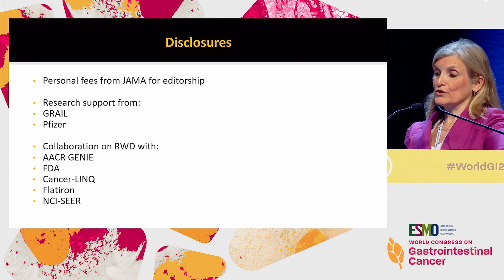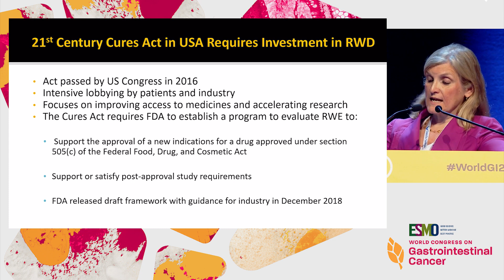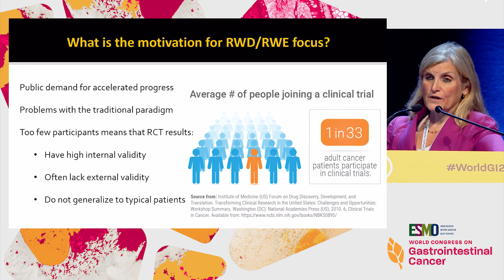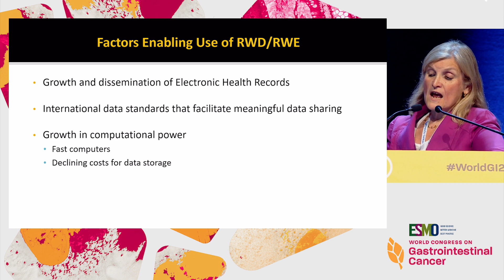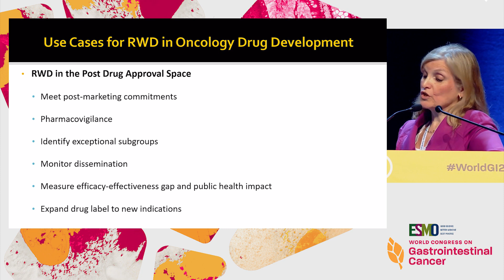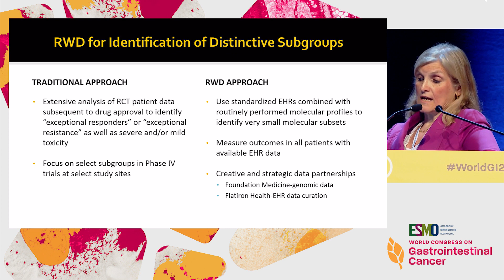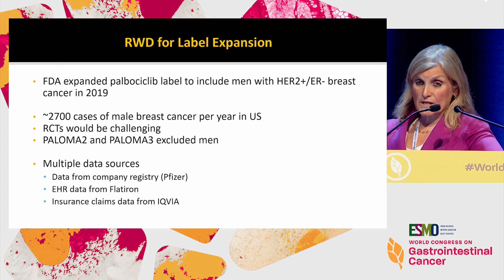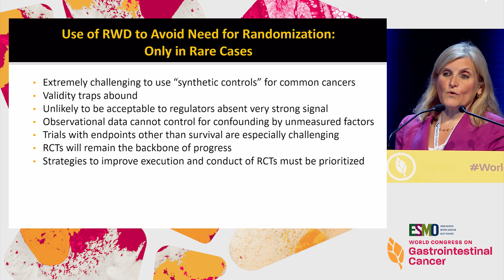Validity of Real-World Evidence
In this webcast from the '2019 ESMO World Congress on Gastrointestinal Cancer', Dr. Deborah Schrag discusses the validity of real-world evidence.